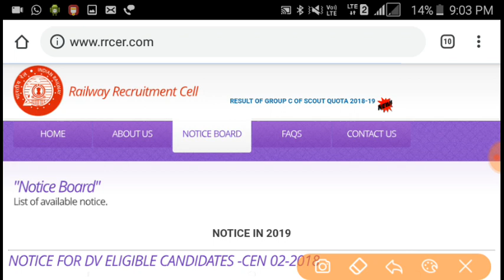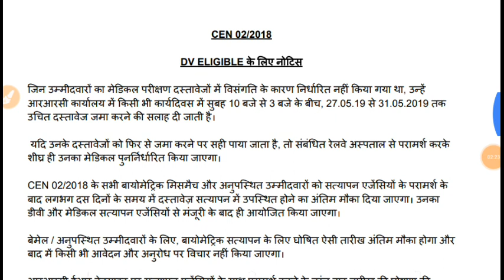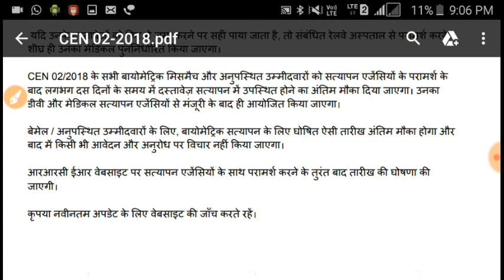Rrb group D D.V kolkata zone Biometric probleme official notice |Rrb group d dv Biometric Mismatch